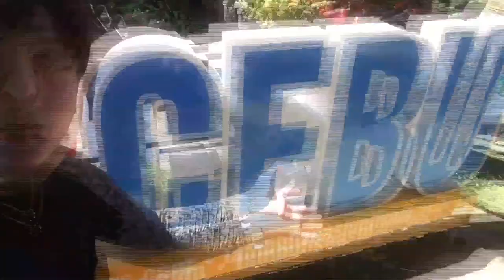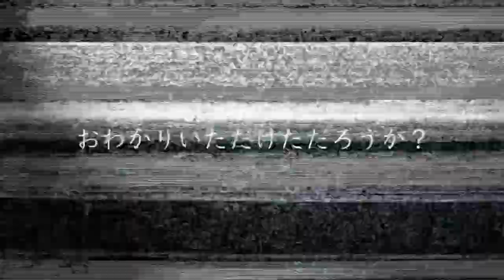【ゲテモノ】バロットに挑戦して見た！【フィリピン上陸記念】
セブ島の思い出で挑戦しようと前々から思っていたBalutとは？予想だにせぬ自体にメンバーたじたじタージマハール？孵化してしまったドラゴンはどうする？

☆過去の動画☆